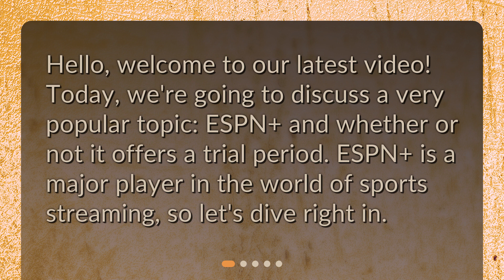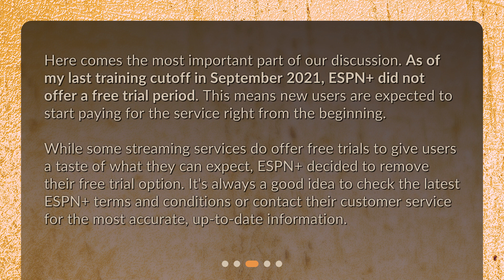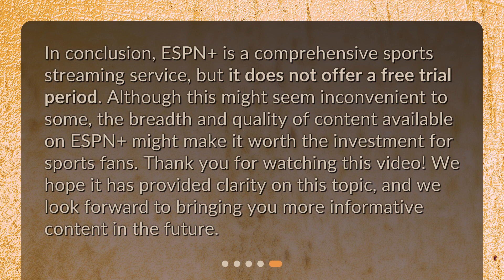Is there a trial period for ESPN+?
ESPN+: Is There a Trial Period? • Curious about ESPN+? Wondering if they offer a trial period? We've got the answers you need in our latest video! Don't miss out on this must-watch for sports fans!

00:00 • Is there a trial period for ESPN+?
00:21 • What is ESPN+?
00:47 • Does ESPN+ Have a Trial Period?
01:26 • How Much Does ESPN+ Cost?